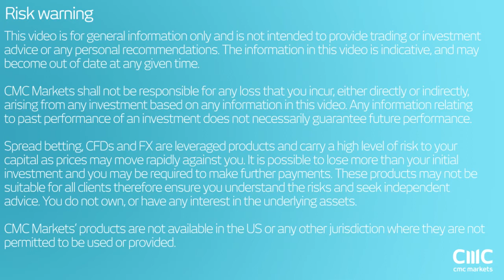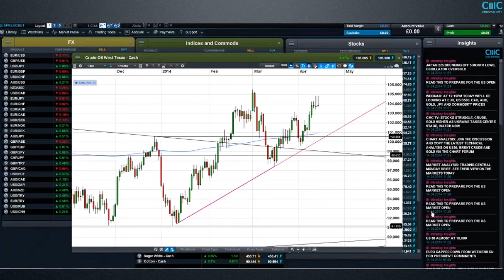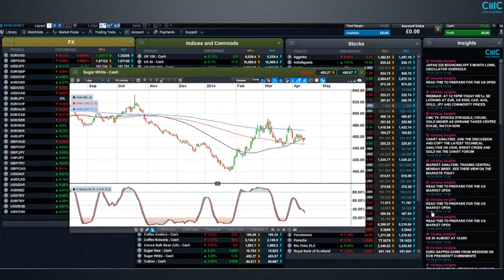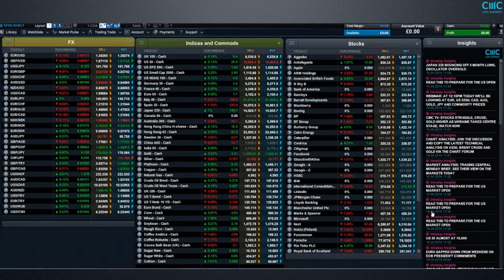Charting Analysis Webinar - CMC Markets 14 April 2014 Michael Hewson